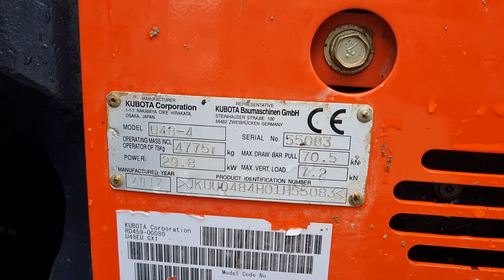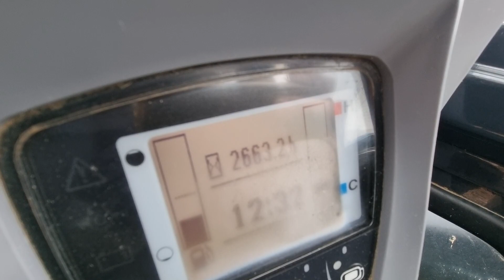EXCAVATOR KUBOTA U48-4 - FIŠ MACHINERY SLOVENIA